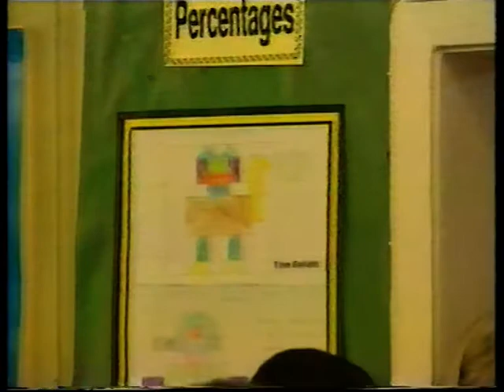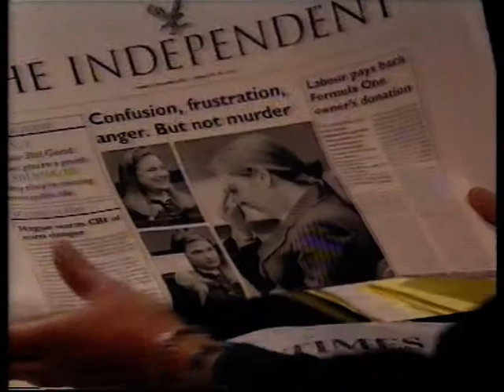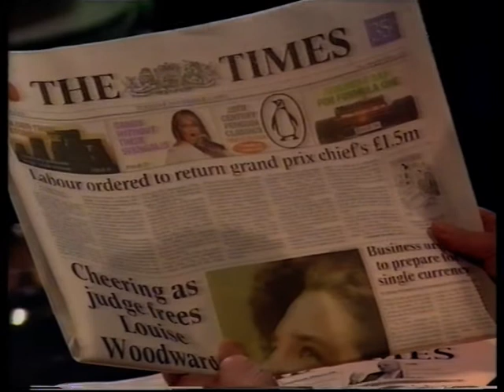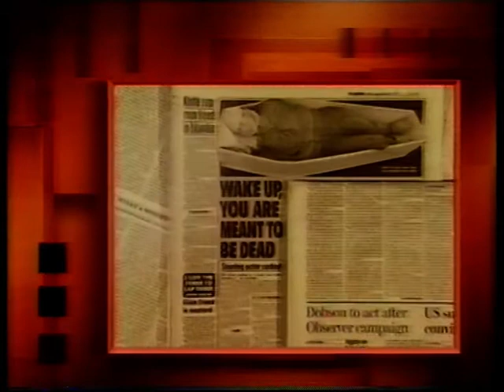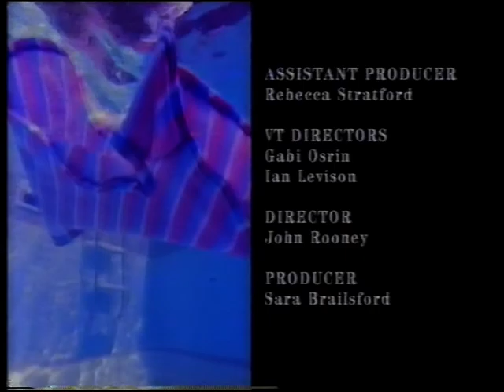Oldie TV (Mon 10th Nov 1997, BBC Two)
Rowley Birkin QC, and, when he has to depart, Paul Whitehouse, join regulars Richard Ingrams, Mavis Nicholson, Marion Beaton and Edward Enfield.
recording includes the end of Newsnight, before Oldie TV starts.
There's a crinkly fragment of ITV heading into The Bill at the end of the recording, that I forgot to edit out, as a sort of unwanted bonus.